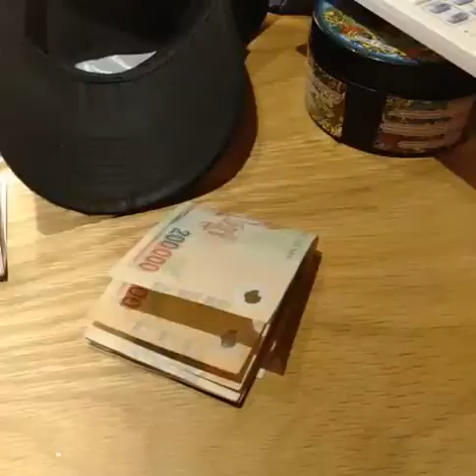TravelogKAT, VietnamApr19; Day 3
FlipVideo